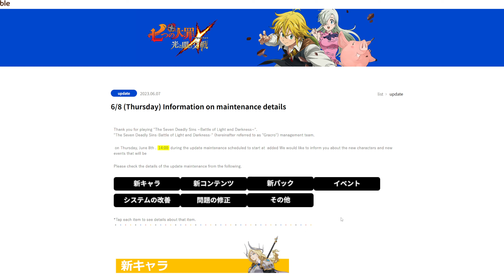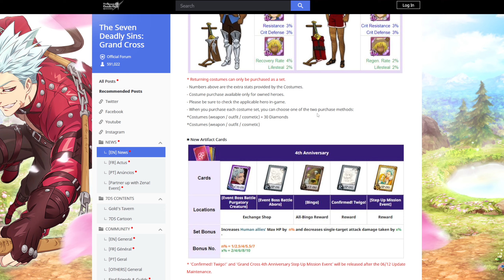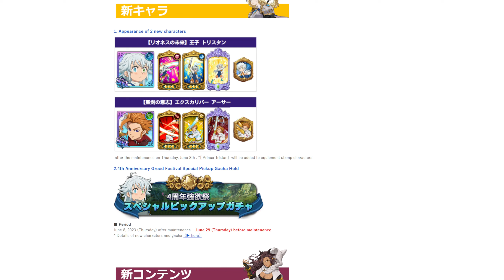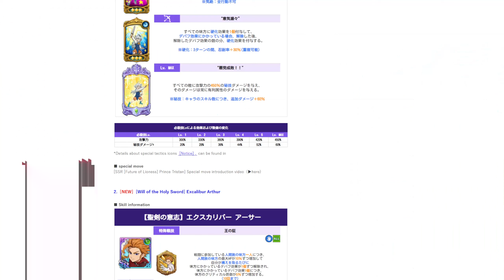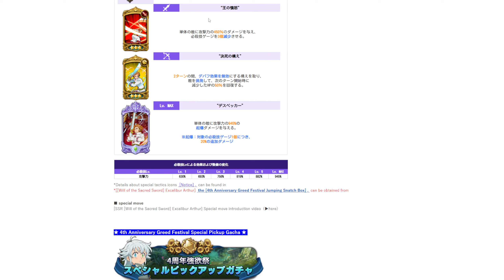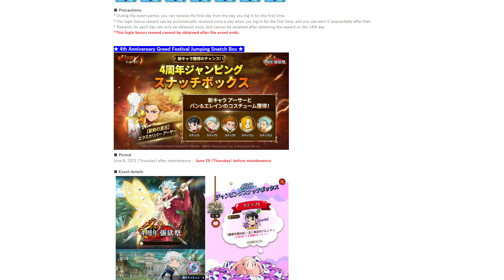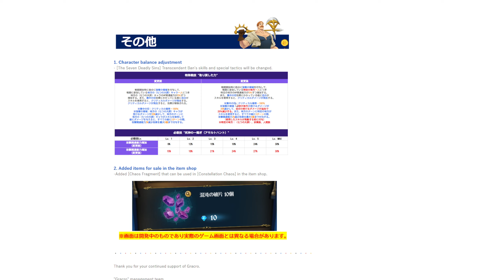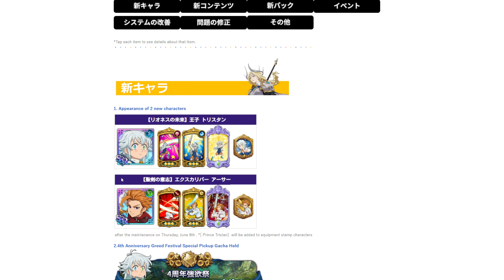4TH ANNI JUST GOT SO MUCH BETTER! New TRISTAN & ARTHUR! FREE UNITS, FB MELI/LIZ! | 7DS: Grand Cross